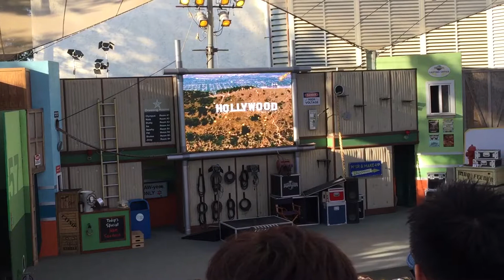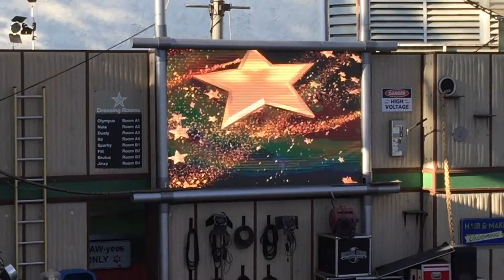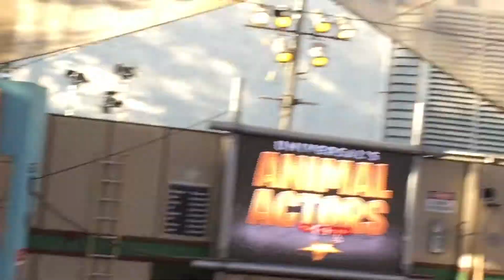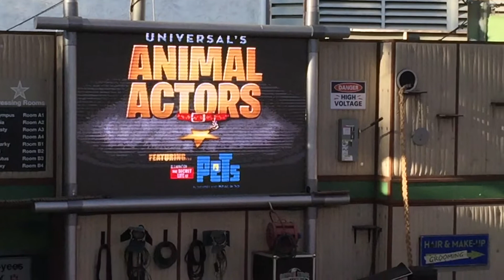Animals actors show at Universal studios